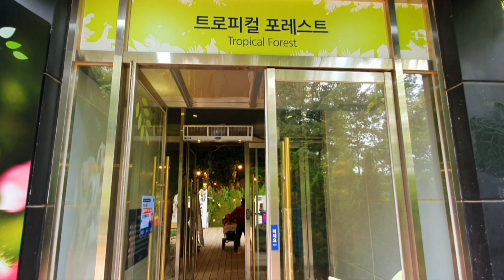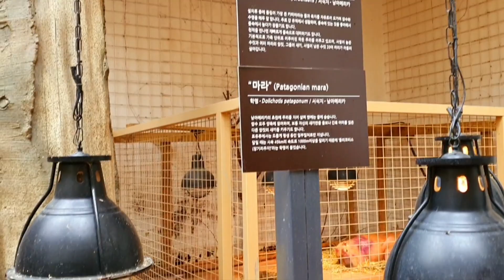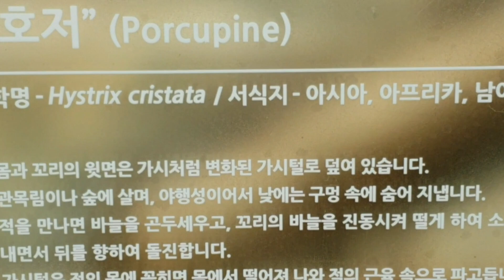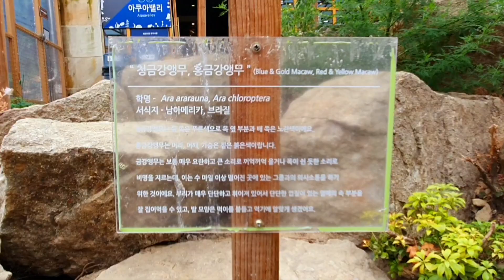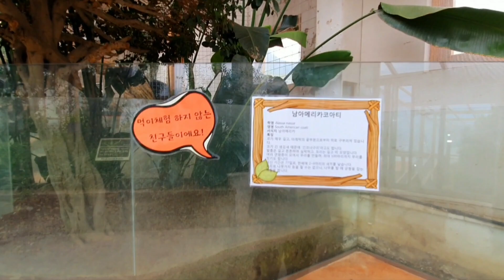Get close up to the small animals at the indoor zoo and have a chance to touch them.3/4